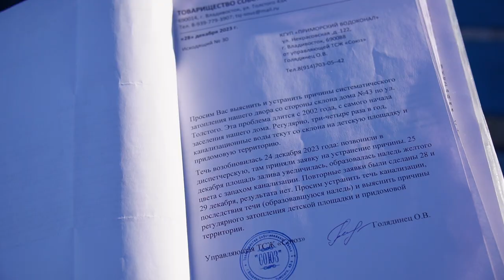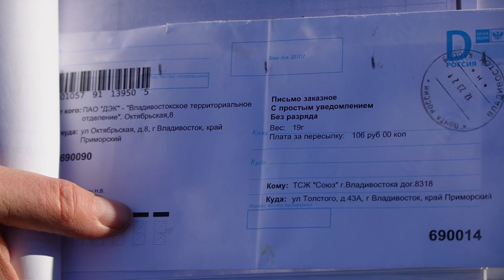Детскую площадку на Толстого затопила канализация.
Прорыв канализации на Толстого 43а произошел еще в прошлом году, но его последствия до сих пор беспокоят жителей дома. Больше всего пострадала детская площадка - если проезжую часть оперативно расчистили, то пространство для детей до сих пор покрыто желтоватым льдом.